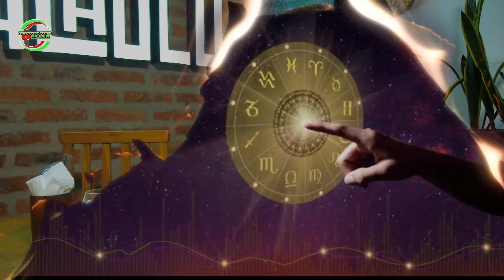12 Ciri Kepribadian Spesial Orang yang Suka Menyendiri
12 Ciri Kepribadian Spesial Orang yang Suka Menyendiri
Orang yang suka menyendiri bukanlah hal yang salah dan orang yang penyendiri cenderung menikmati waktunya sebanyak mungkin.
Dan orang-orang penyendiri biasanya memiliki kepribadian yang spesial dan ia mengenal dirinya lebih baik sehingga orang yang memiliki kepribadian penyendiri memiliki sifat kepribadian yang unik serta kelebihannya sangat tajam dalam membaca instuisi.
Orang penyendiri bukan tidak punya banyak teman tapi ia cenderung lebih benyak menikmati waktunya dengan kesendirian, dan orang-orang penyendiri ini memiliki keunikan serta kepribadian yang sangat spesial.